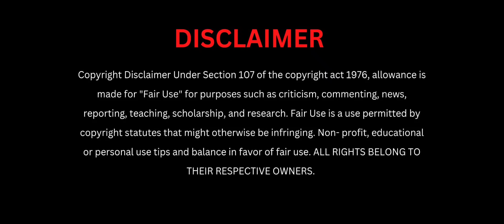Seeti Maar Video Song | Reaction DJ Duvvada Jagannadham | Allu Arjun | Pooja Hegde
Hey guys, here's the Video Song reaction of ''Seeti Maar'' from DJ Duvvada Jagannadham. We hope that you guys will like our reaction. Do share your thoughts about this reaction & this song.